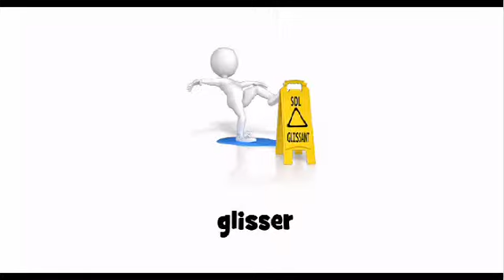Online francia kurzus = glisser